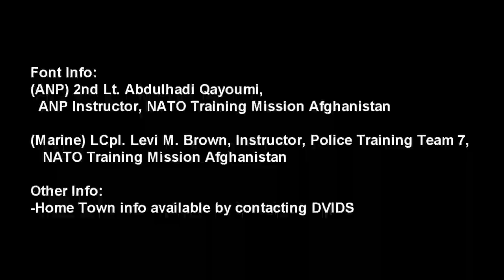Helping Afghans Get Rounds on Target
LCpl. Levi M. Brown from Wllmar Minnesota is an Instructor, Police Training Team 7 assigned to NATO Training Mission Afghanistan. He's stationed at Military Police Company Twin Cities, MN.

Video by Marine Sgt Andrew Milner